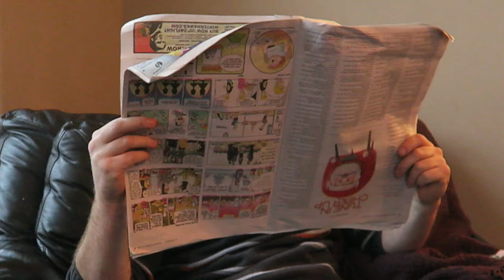COMEDY SKETCH || Best Fishing Trip Ever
Video Schedule...

MONDAY: ?
TUESDAY:   One Take Tuesdays
WEDNESDAY:   Q&A/Games/Challenges
THURSDAY:   Not Your Grandma's Vlog Thursday
FRIDAY:   Random Footage Friday
SATURDAY:   Shout-out Saturday
SUNDAY FUNDAY:   Skits and other Comedic attempts.  Please don't take it too seriously!

Uploads at 9:00AM or 9:00PM PST.